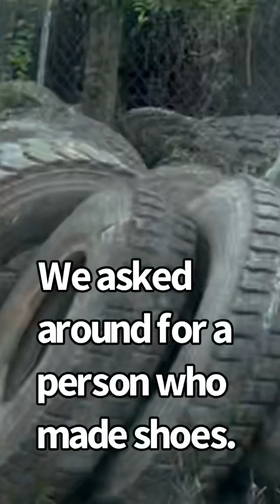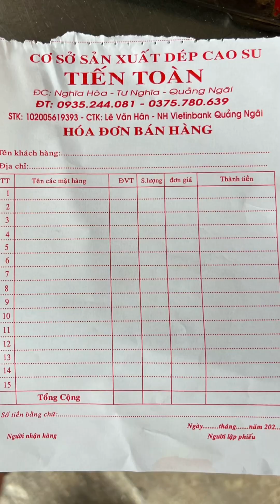Getting new shoes made from recycled tyres.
Recycled Tyres turned to shoes. I got a set made with the family. We were driving through a village near Quang Ngại in  Central Vietnam when we found an interesting recycling industry. We enquirer and found a family that made shoes from old tyres. Really interesting. We got some made!